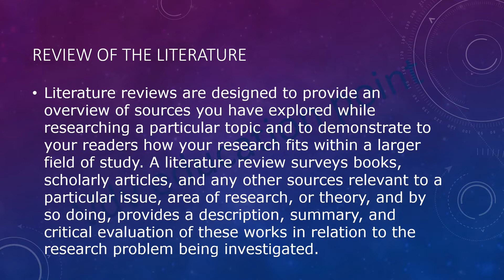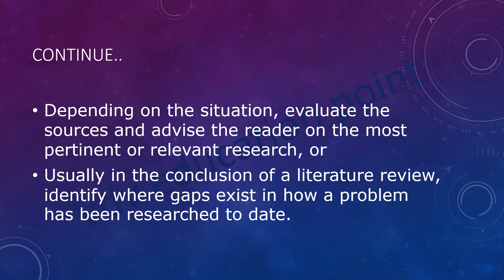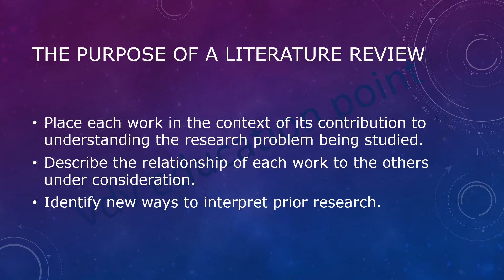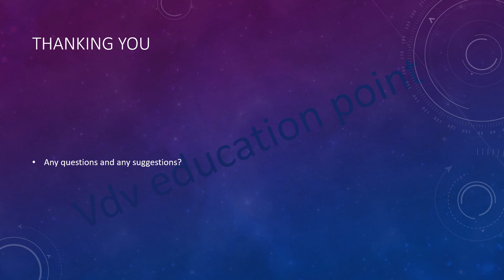Lecture-24,Review of the literature@What is litrature review@Importance of litrature review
रिव्यू ऑफ लिटरेचर पीडीऍफ़
रिव्यू ऑफ लिटरेचर मीनिंग इन हिंदी
review of literature in research in hindi
review of literature pdf , litrature review, meaning of review of the literature,